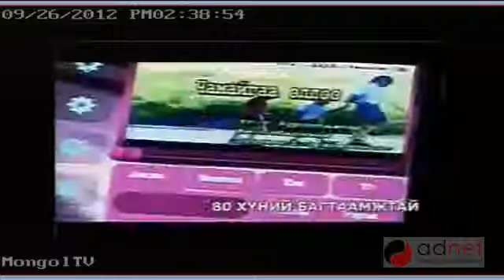Маргад караоке Чингэлтэй дүүрэг гэсэр сүмийн зүүн талд